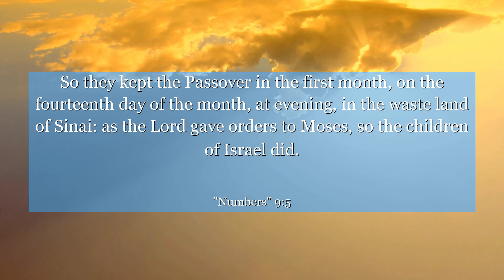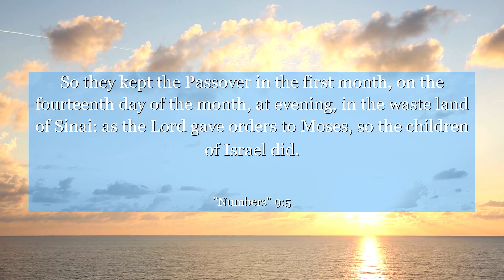Numbers 9:5 So they kept the Passover in the first month, on the fourteenth day of the month, at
In Numbers 9:5, discover a profound lesson on embracing opportunities. This verse reminds us to seize the moment and make the most of every chance that comes our way. No matter our circumstances, let us learn from this verse and cultivate a mindset of gratitude, readiness, and openness to new experiences. Embrace the present and unlock the potential for growth and fulfillment in your life.